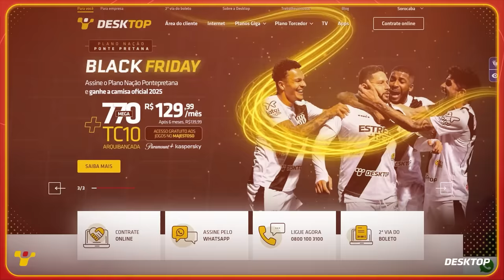APESAR DO SUSTO, CHARLES MOSTRA EVOLUÇÃO INTERESSANTE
⚡ Black Friday Desktop: a melhor internet de SP ainda mais barata!

Índice do vídeo:
00:00 Black Friday da Desktop
01:17 Início da Resenha